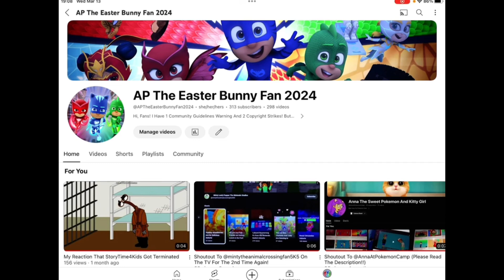A Shout Out To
@AnnalizaRosettaLalaloopsyGirl This Is For You